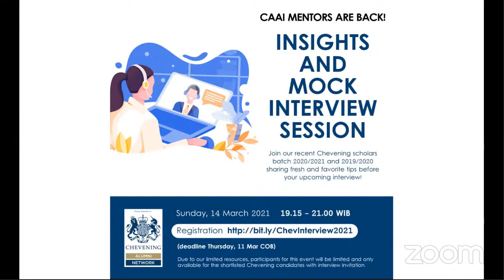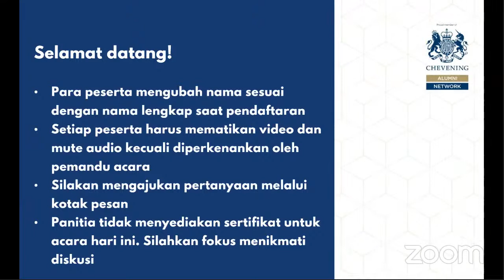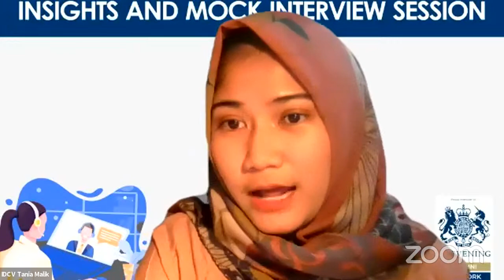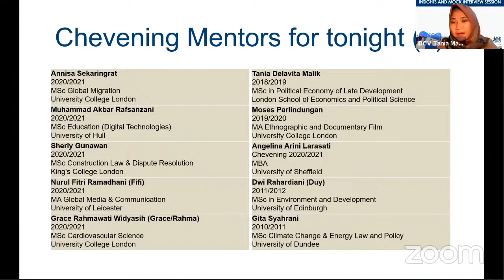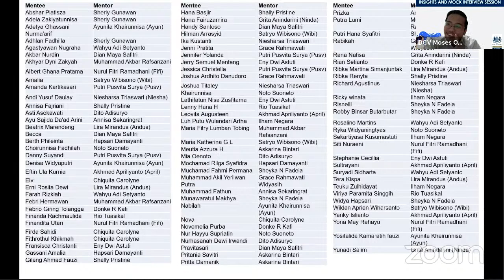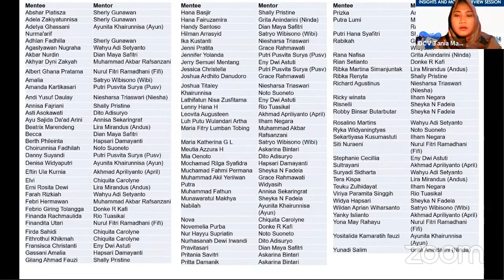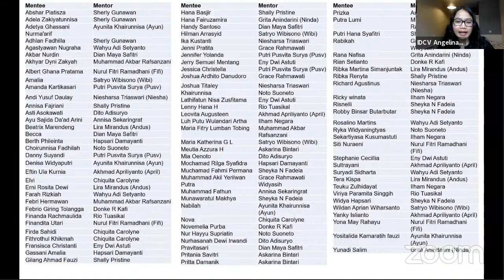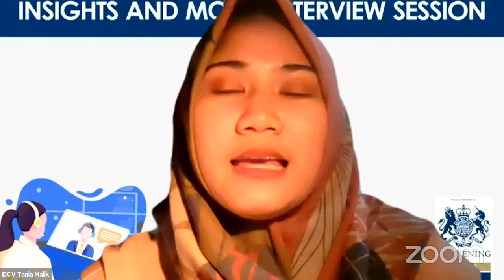CAAI Insights & Mock Interview Session 2021